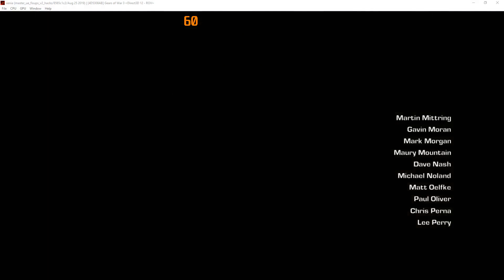Xenia hack build (Vsync off) | Gears of War 3 [XBOX360 Emulation]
loading saves doesnt work and randomly getting " graphics device lost"

My spec:
GPU: RTX 2080 Ti
CPU: Intelt(R) Core(TM) i7-7800X CPU @ 3.50GHz
Memory: 32 GB RAM (31.71 GB RAM usable)
Operating system: Microsoft Windows 10 Home